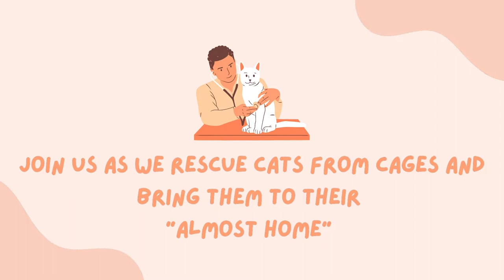The Shabby Tabby Cat Cafe Goes to the Animal Shelter to Rescue 12 CATS!! 🙀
GETTING NEW CATS AT THE CAT CAFE: SHELTER EDITION! 😺 Come With Us To The Shelter As We Pick New Cats

Today we went to our local shelter with intentions of only selecting 5-6 new cats to bring to the cafe setting, but when Melanie got there, she couldn't refuse the 12 faces she saw! We ended up taking double the amount of cats we intended, and we couldn't be happier about it!  We always love getting new cats, especially when we know it saved them and hopefully others from euthanasia!

We want everyone to be aware that adopting a cat is a 20 year commitment, and if that's too much to handle, we urge you to hold off on adopting. Too many times a day we receive calls about surrendering perfectly healthy, beautiful cats. It pains us to receive those calls, because WE are aware of what happens when a cat is surrendered -- they may never find a home again and live out the rest of their life in a cage.

This is our most important mission as a cat cafe! We appreciate everyone who supports us!

UPDATE ON THE CATS YOU SEE IN THE VIDEO:

Majority of the cats filmed in this video have ALREADY found their forever homes! We love sharing their transition story from the moment they are selected at the shelter, to the moment they find their forever home through The Shabby Tabby. This past week we had 17 total adoptions! We will be heading to the shelter again VERY soon after the busy week we had!

We are located in Sayville, NY -- a small town on Long Island. to find out more!